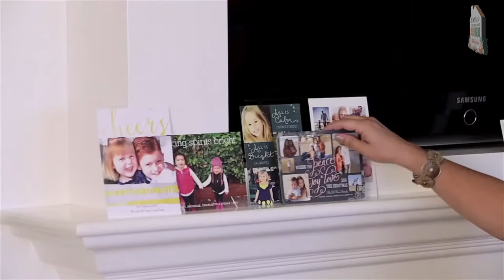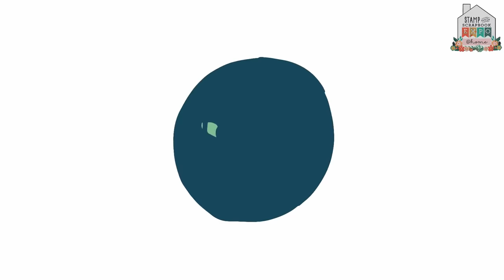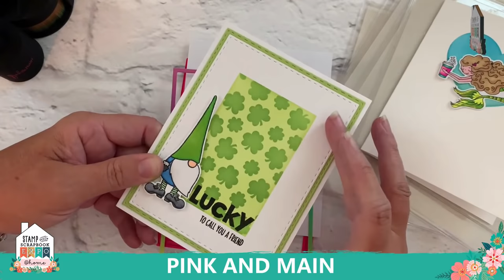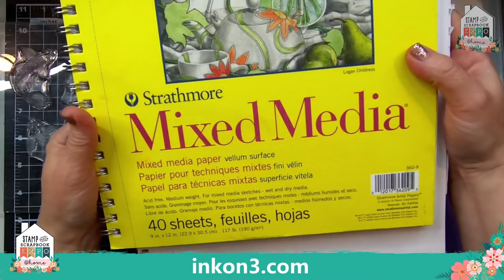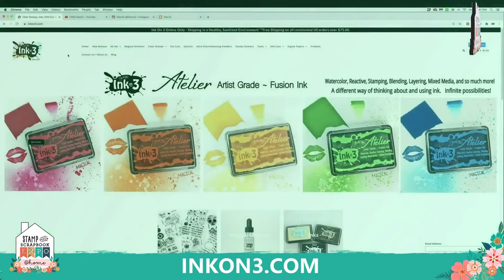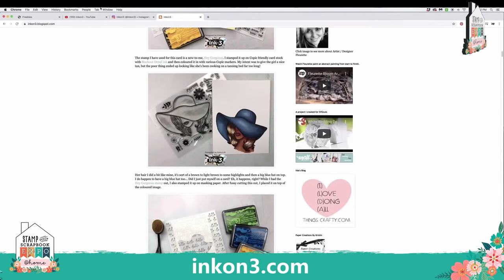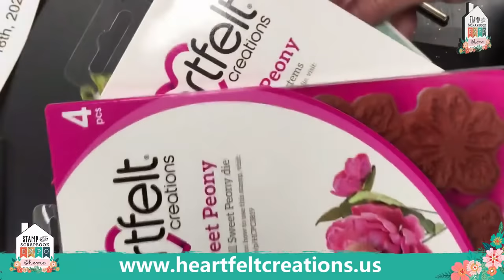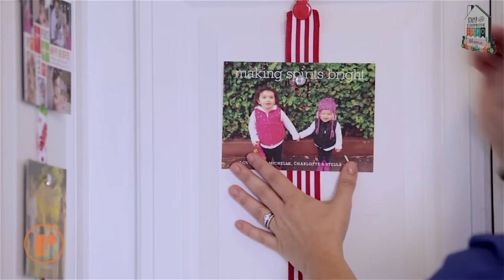Shop @home Mini - Stamp Techniques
Love to be inspired?  So do we!  Enjoy demos, product highlights, show specials and even a few helpful tips and tricks from your favorite presenters.  Our YouTube and Facebook events will keep you  entertained throughout the week while never leaving the house!  Just slip into something comfortable, sip your favorite beverage and enjoy some craft time with us.

Enter to Win Prizes
Plenty of Demos, Techniques and Shopping